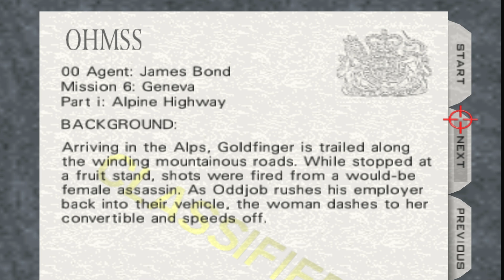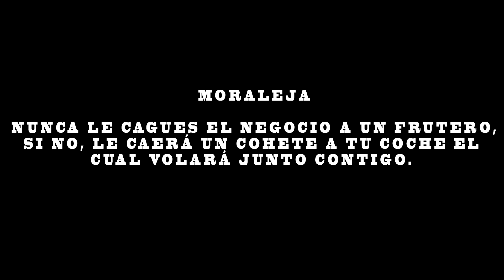Goldfinger 64 - Alps: 00 Agent - Tutorial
Mission/Mision 9: Alps

Despegando en los Alpes, Goldfinger se dirije por las rutas montañozas de los Alpes en Geneva. Una chica llamada Tilly en plena carretera empezó a dispararle al carro de Goldfinger, Oddjob, su guardaespalda el cual manejaba el auto tuvo que acelerar. Bond, persíguela e interrogala de manera sensual como tú solo sabes hacer, parece que conoció a Goldfinger, ahora no se lleva nada bien con él y debe tener información importante.

a. Pursue Goldfinger
b. Disable Tilly's Car
c. Minimize civilian casualties

► BattleNet: gpsTL#1755